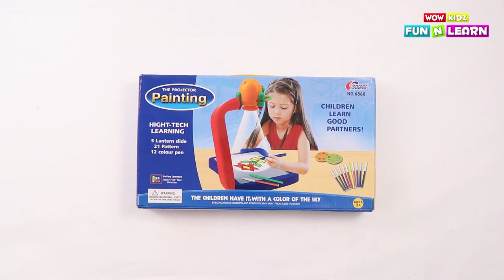Bird Projector Painting | DIY VIdeos for kids | Wow Kidz | Wow Kidz Fun N Learn